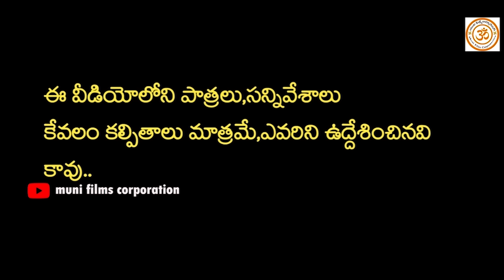అల్లుడు ఎప్పుడత్తడు...?||ALLUDU EPPUDATHADU TELUGU EMOTIONAL SHORT FILM||MUNI FILMS CORPORATION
Village  ultimate village  fully entertainment and family oriented   you tube channel. hi i am Repala Muninder Raju welcome to "Muni films Corporations" this channel is about my crazy thoughts in daily life  Telangana Culture, Traditional Life Style, Funny Comedy, Family Entertainment Shows. mail : Muni films Corporations

ACTORS     : Swapna,laxmi,laxmi telangana,babu singh

STORY   :
DAILOUGS,SCREENPLAY,
DIRECTION ,CAMERA,EDITING     : ANITHA RAJ

PRODUCER                 :  Repala Muninder (RAJU)